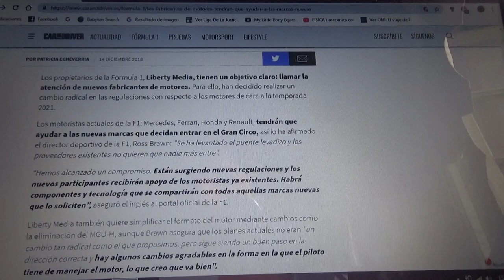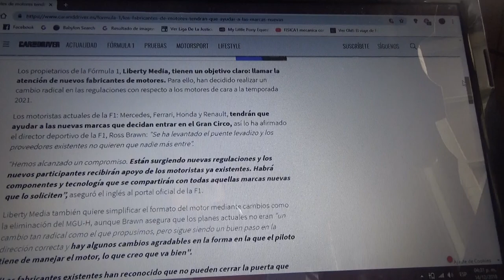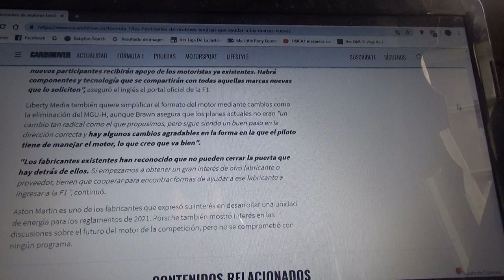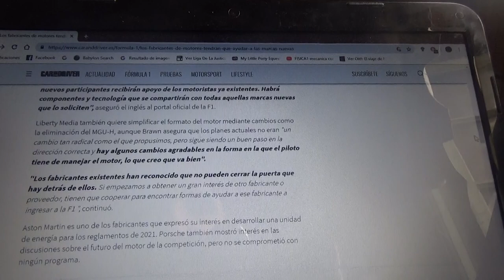Los fabricantes tendrán que ayudar a las nuevas marcas de motores entrantes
Los actuales motoristas de la F1 van a tener que darles una mano a las nuevas automotrices que entren a la máxima categoría para la Temporada 2021